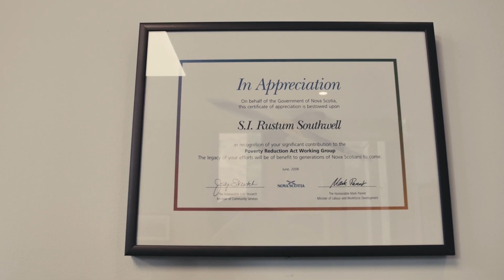2023Announcement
As we celebrate 30 years of honouring Nova Scotia's business leaders and entrepreneurs we thought we would look back at what just a handful of our amazing Laureates had to share with us.